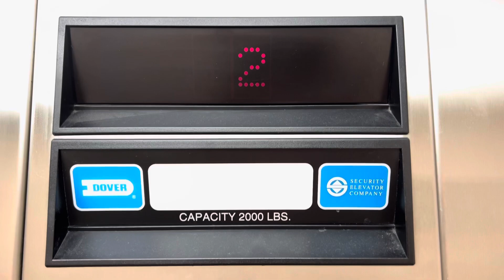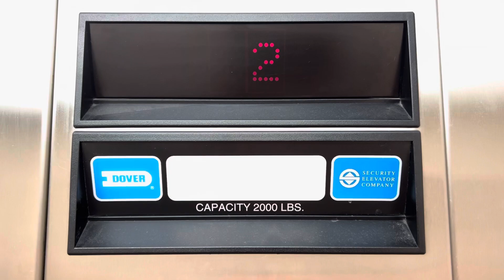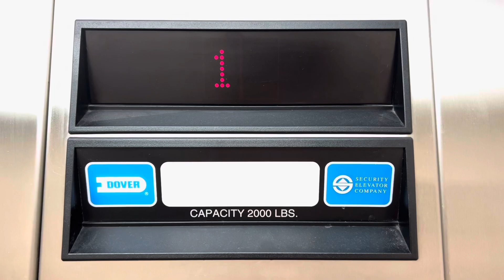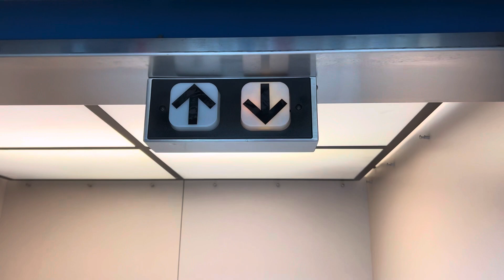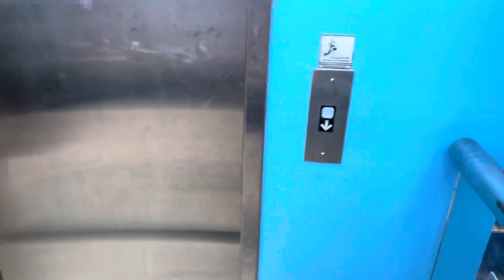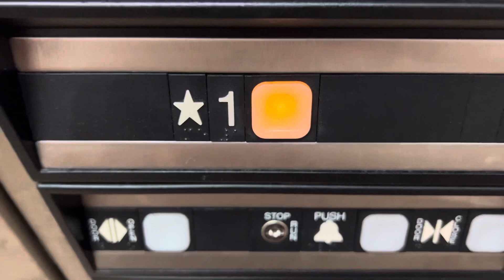1997 Security (Dover) Cimarron Holeless Hydraulic Elevator - Ship Bottom, NJ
Located at Ron Jon’s Surf Shop, which is scheduled for demolition and reconstruction.

This elevator is MINT as if it were installed yesterday. It’s such a shame to see such a beautiful store and pristine Dover have this fate…